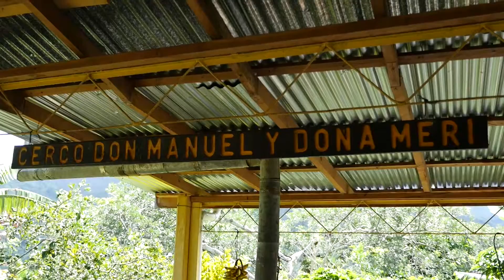Nacientes Palmichal - Turismo Rural Comunitario